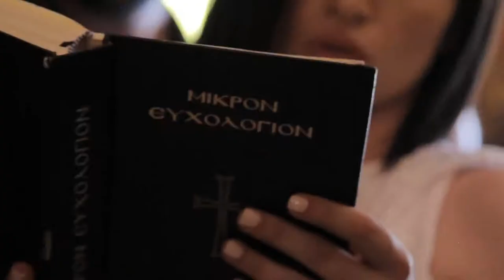Baptism | Γιώργος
music track used for non commercial purposes: "Strong" by JekK

lyrics:
I feel like lion, I'm so strong.
Bring me the legacy, have some fun !